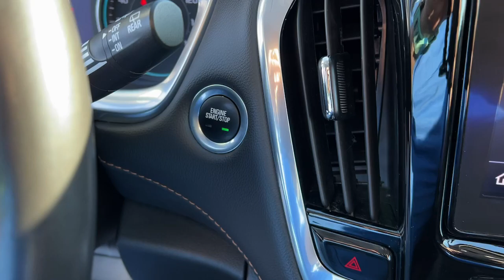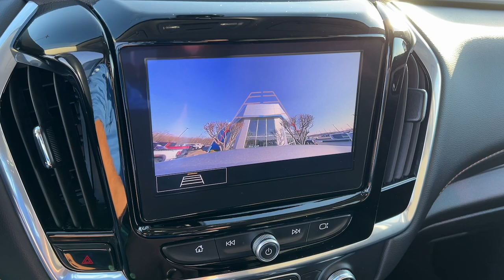2020 Chevrolet Traverse LT Cloth Kaukauna, Appleton, Green Bay, Oshkosh, Kimberly WI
Pre-Owned 2020 Chevrolet Traverse LT Cloth available at Gustman of Kaukauna located in 1450 Delenglade Street, Kaukauna, WI, 54130. Servicing the Kaukauna, Appleton, Green Bay, Oshkosh, Kimberly area.
Please mention the stock 8981M when you contact the dealership for this vehicle.

You just found the  2020  Chevrolet Traverse.  The Traverse is your calm, capable refuge in a hectic world. Designed to be family-friendly with a can-do heart, its technology protects, connects, and entertains. These are just some of the great options this vehicle comes with: Keyless Entry, Satellite Radio, Heated Mirrors, Fog Lamps, Back-Up Camera, WiFi Hotspot, 3rd Row Seat, Power Driver Seat, Bluetooth® Connection, Steering Wheel Audio Controls. Feel confident wherever the road may lead when you're behind the wheel of the Traverse.